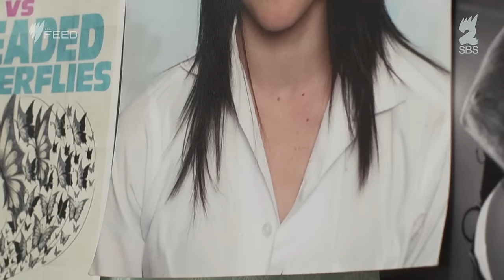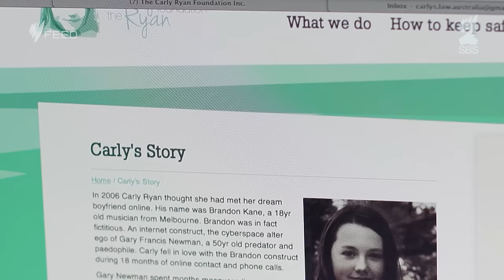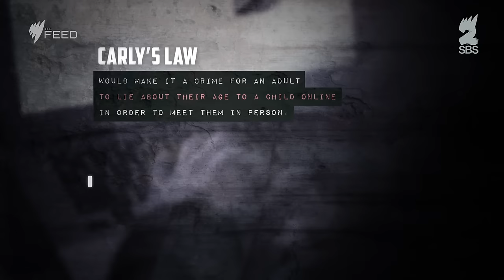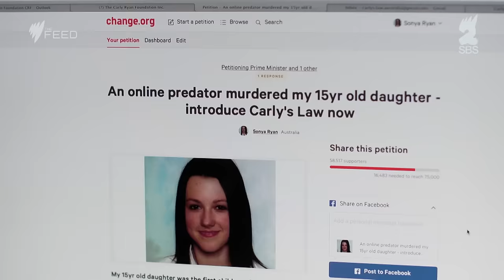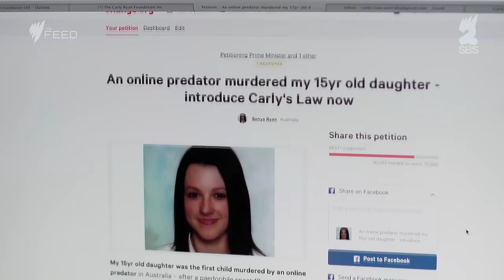Carly's Law: preventing online child predators - The Feed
After her daughter Carly was murdered in 2007, her mother has been advocating a law to make it a crime for an adult to lie about their age to a child online.